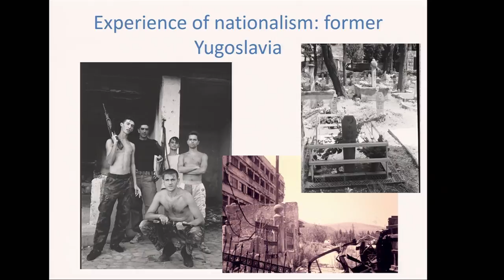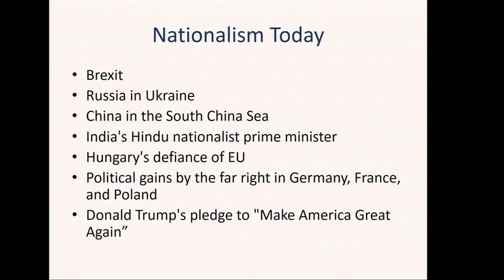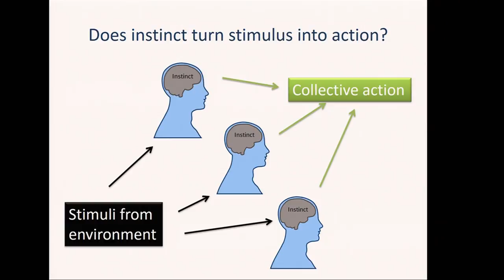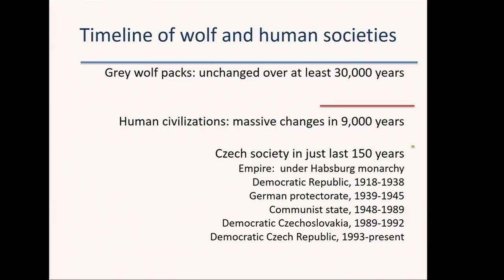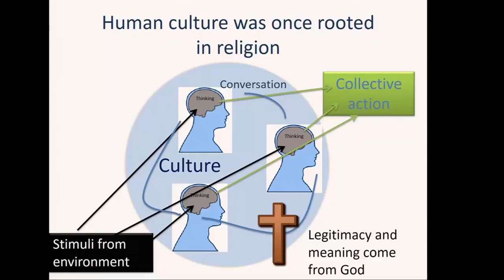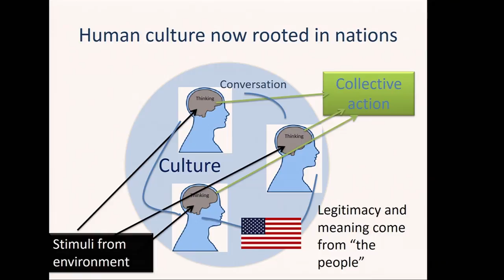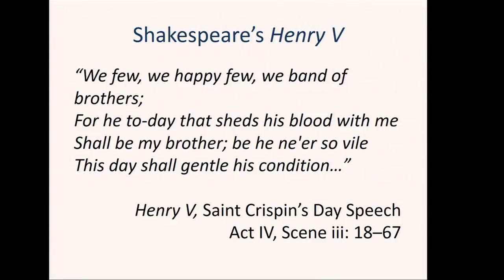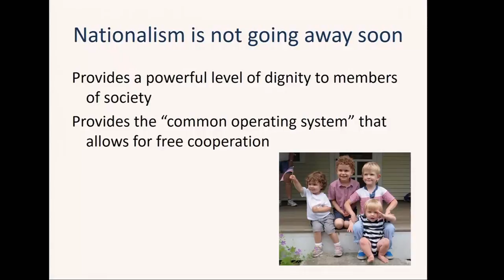Are We All Nationalists? | Chandler Rosenberger | TEDxBrandeisUniversity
This talk discusses how nationalism exists today throughout the world and asks the question: Are we more nationalist than we think we are?

Chandler Rosenberger is Assistant Professor of International and Global Studies and Sociology. A historical sociologist specializing in the cultural foundations of politics, Mr. Rosenberger is especially interested in the intellectual roots of political revolutions.

Mr. Rosenberger studied History and Philosophy at Dartmouth College and Philosophy of Religion at the University of Oxford. From 1992 to 1994, he covered the collapse of Czechoslovakia and the war in Yugoslavia as a journalist and as a fellow of the Institute of Current World Affairs. After seven years in Europe Mr. Rosenberger returned to the United States to write a dissertation at Boston University on the dissident intellectuals who led Czechoslovakia’s “Velvet Revolution.” He has written for scholarly journals and for such publications as Critical Review, Human Rights Watch, World Policy Journal, and The Wall Street Journal. He is now writing a book on the resurgence of nationalism.